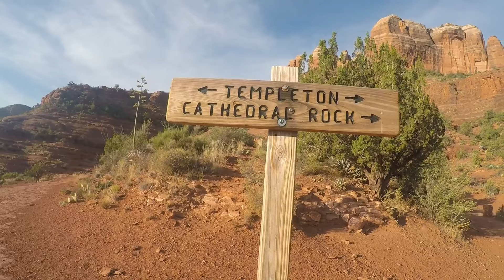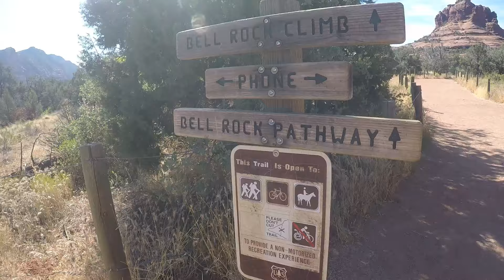July 2019 To Sedona Arizona With Kids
Family trip to Sedona Arizona and activity with kids